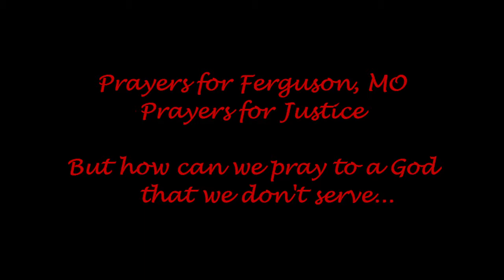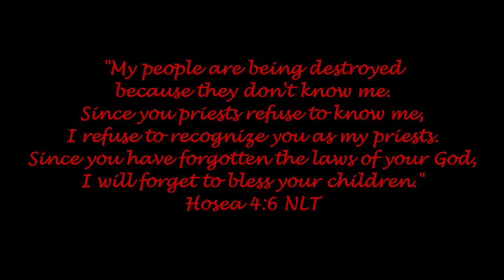DontShoot {Poetry}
This is a re-upload. I published it when all this confusion in Ferguson, MO was starting, but it accidentally got deleted. This poem is an original poem written by me. These are my words and my thoughts. This poem is copyrighted.